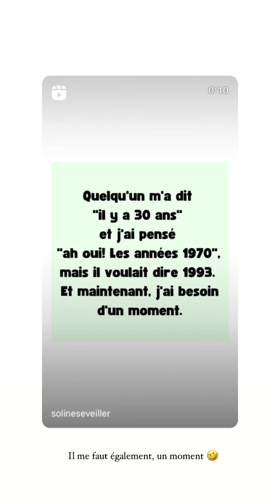HILONA GOS - 31 Aout 2023